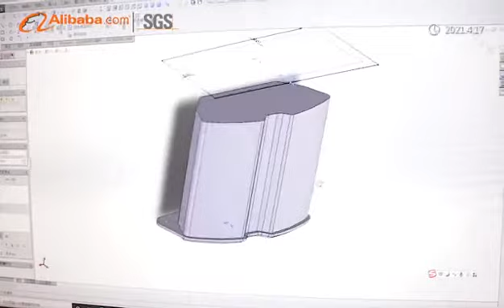Zhejiang Liqi Machinery Co (Since 2010) company introduction in press machine special for brake pads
Main product: press machine special for brake pads, brake shoes and brake lining, and the corresponding molds.
All your inquiry will be replied in 24hours.
All your after-service will be replied in 4 hours.
Our month capacities is 30 sets.
Welcome to send inquiry and visit our factory.